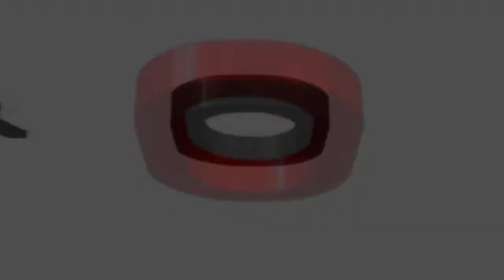Testimoni Juara MD All England 2014